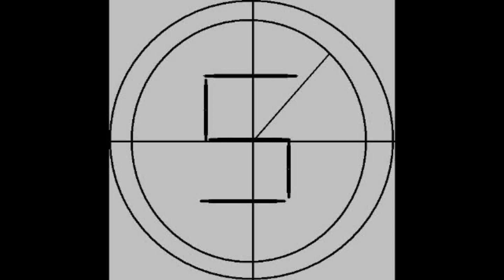F-22 Raptor High Speed Low Pass